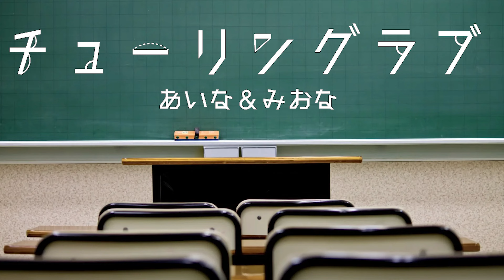【踊ってみた】チューリングラブ双子で踊ってみた【さやりさちゃん振付】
りさちちゃんに会った時に「上半身ダンスやってもいいですか？」って聞いたらなんとOKをもらえたので、双子で『チューリングラブ』踊ってみました！！　さやりさちゃんみたいに上手に踊れるようになりたいです。

YouTubeで個人チャンネルを始めたら、グリーンバッグをプレゼントでいただきました！今回の動画では、そちらを使用させていただきました♡ プレゼントありがとうございます。

一卵性の双子です👼👿
あいな＆みおな

お仕事のご連絡は下記のメールアドレスまでお願いします。